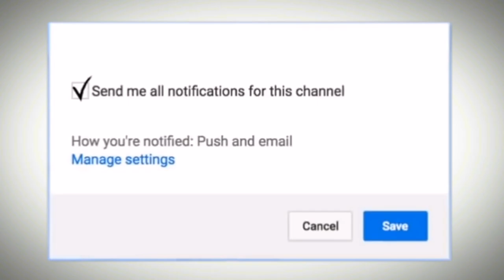Homemade Chicken | Dr.Education